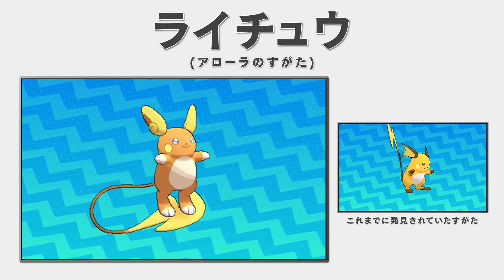NUEVO TEAM SKULL REVELADO con RAICHU de ALOLA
¡¡ En este nuevo video os enseño el nuevo Team Skull, los nuevos malos de Pokémon Sol y Luna junto al Raichu de Alola !!

Mi series de Pokémon con retos ▼

PIXELMON ▼

Este vídeo es propiedad de FackingCharmander.